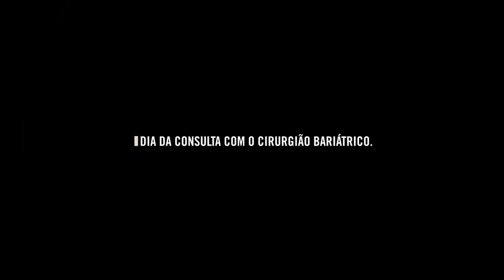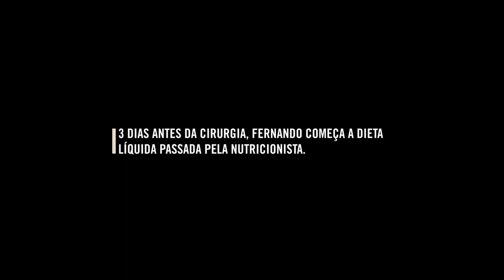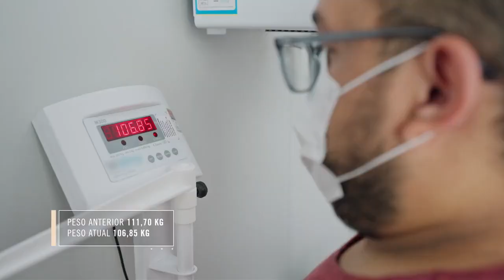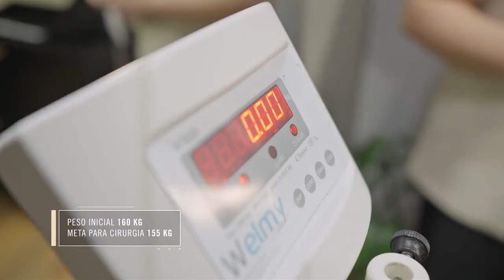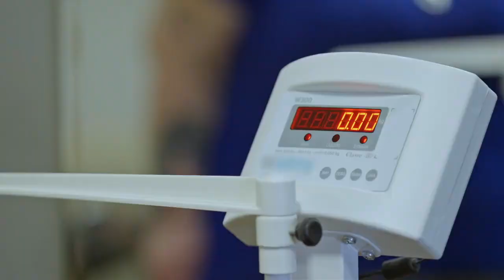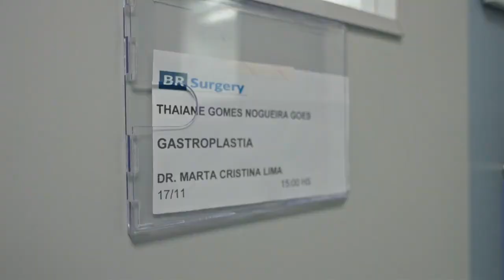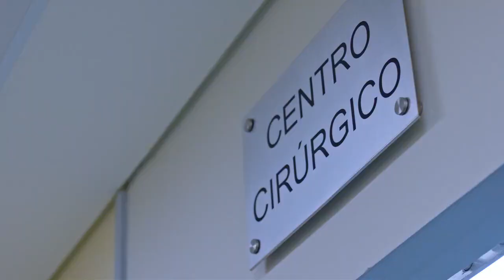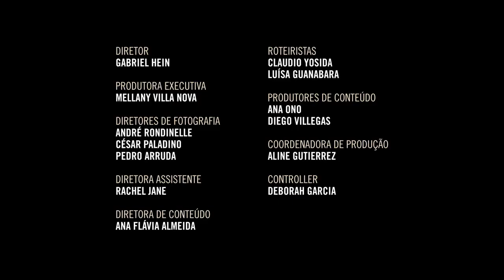Quilos Mortais Brasil - Temporada 01 - Episódio 06 - Fernando e Thaiane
Quilos Mortais Brasil acompanha a vida de homens e mulheres que têm suas vidas severamente afetadas por causa de seu peso.